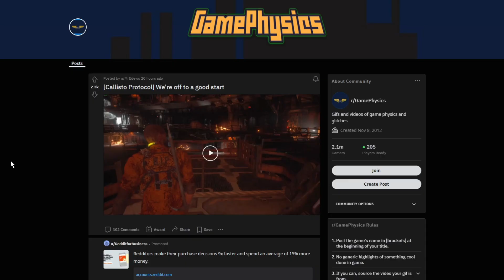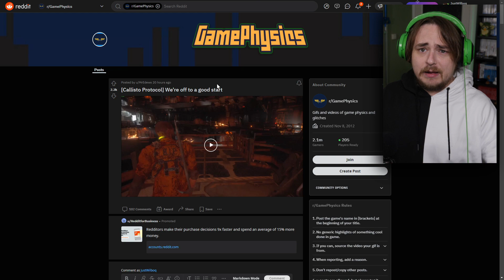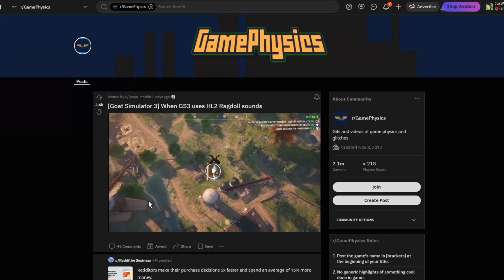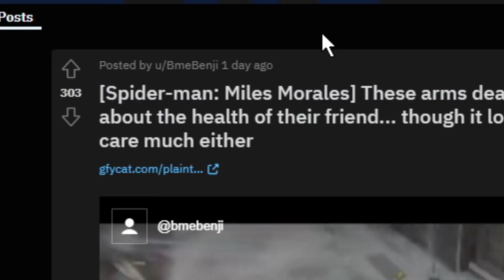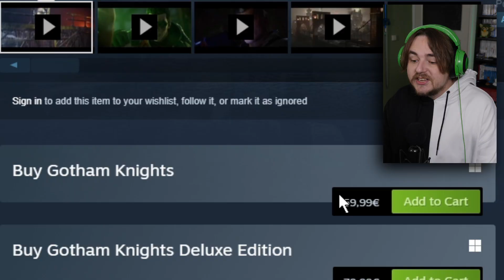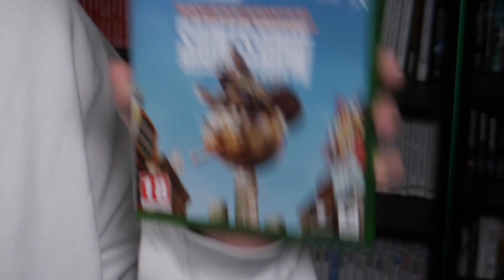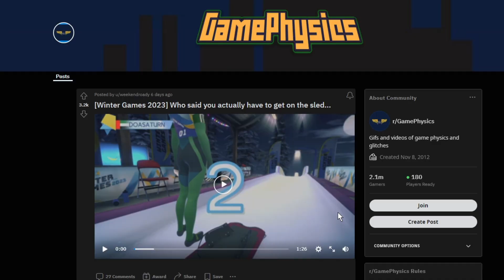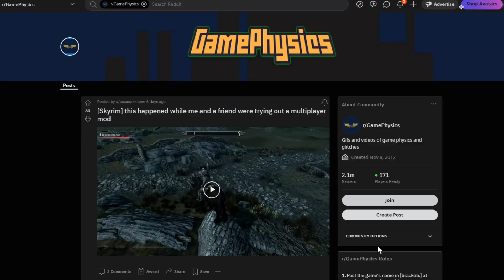GAARSTE GAME GLITCHES - Reddit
Wow weer een Wilbo kijkt naar reddit!? (en lacht erom) dat is insane! jullie wilde dit weer dus hier is er weer eentje! ik verwacht nu super veel likes en trending 1 (thanks)

Iedere Maandag, Woensdag om 06:00 een video! En op Zaterdag om 08:00!